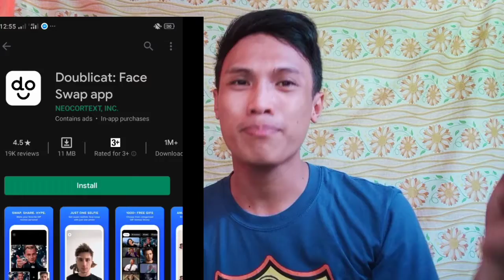How To Use Doublicat App (Instant Idol'sFace)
Hi mga ka Pineapples here is another tutorial and I will introduce you also this very funny app Doublicat on which, talagang maaaliw kayo sa magagawa nito.🤣🍍Enjoy!

Install it now in appstore and playstore.

I'm open for your thoughts, ideas, notions, suggestions and recommendations. Don't be shy to share it in my comment section.

Just Follow my Official Accounts